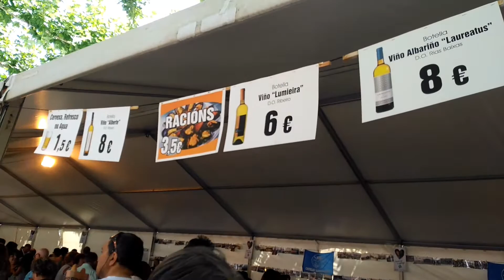Festa do Mexillón de Rianxo 2017 // Fiesta del Mejillón de Rianxo 2017